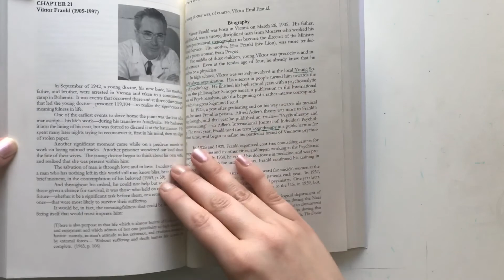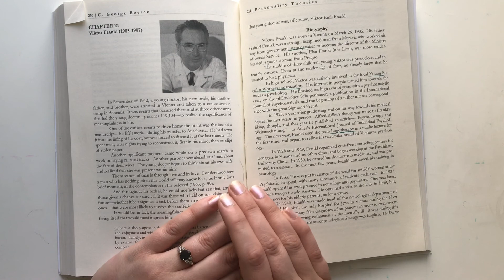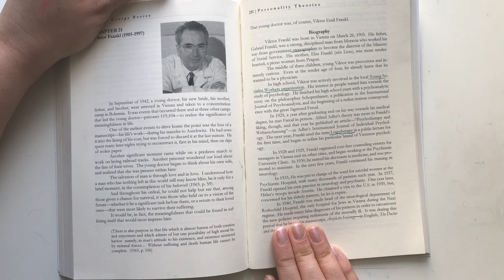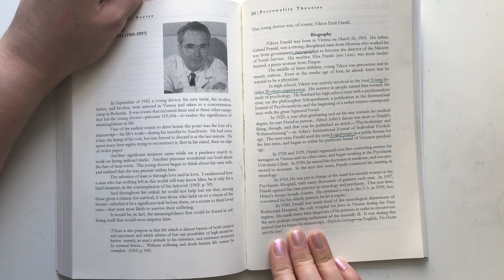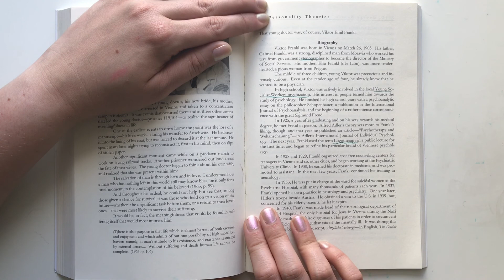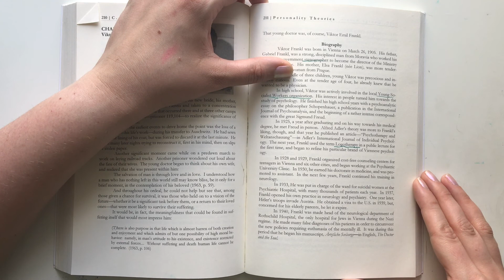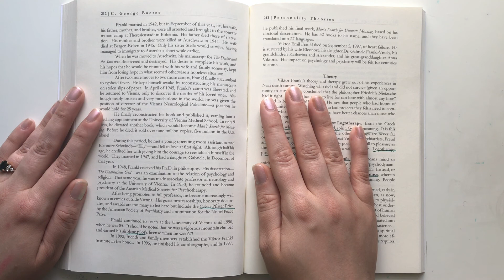Reading And Wrap - Viktor Frankl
We are a non-profit in Tampa, FL, that serves adults in recovery with mental illness. We are an educational drop in center that provides classes, community engagement, and support to our Project Return family and anyone else who may be watching.

As of this video the center is still set to re-open on April 1st, 2020.